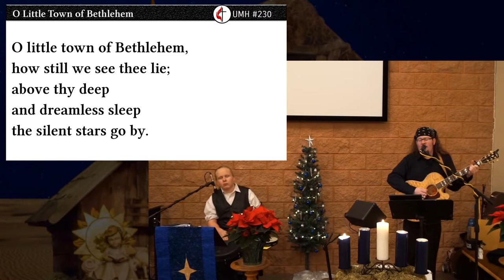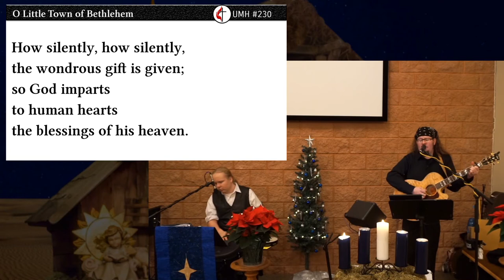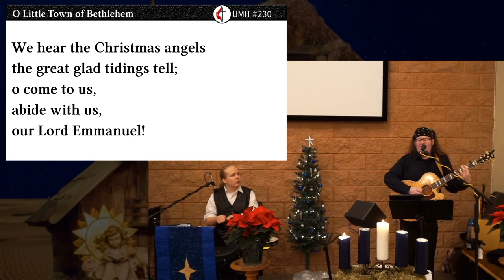"O Little Town of Bethlehem"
United Methodist Hymnal #230, vss. 1-4
TEXT: Phillips Brooks, ca. 1868
TUNE (ST LOUIS): Lewis H. Redner, 1868
Public Domain

Vocals, guitar: Janson Michael Steffan
Percussion: William Marohl-Steffan

Filmed on location at Flame of Faith United Methodist Church in West Fargo, ND, USA. Previously included in Flame of Faith's Christmas Eve 2020 worship service.

Images: CC0 1.0 Universal (CC0 1.0) Public Domain Dedication

William Marohl-Steffan appears courtesy of SavorySoap, Inc.

This presentation is protected by U.S. and International copyright laws. No part of this publication may be reproduced, distributed, or transmitted in any form or by any means, including recording or other electronic or mechanical methods, without the prior written permission of the copyright owner.